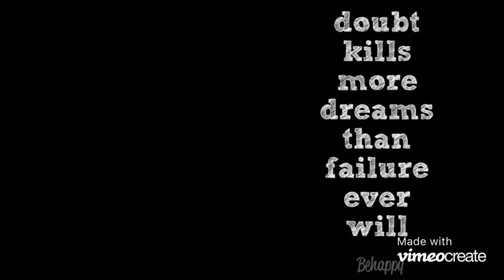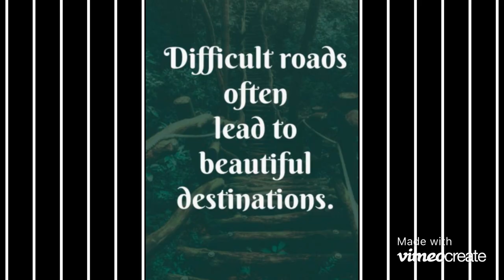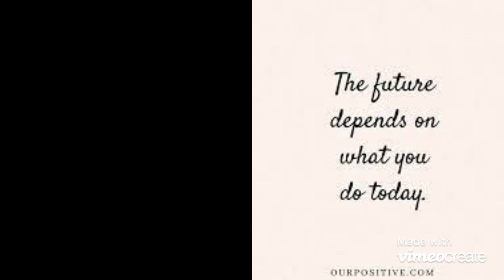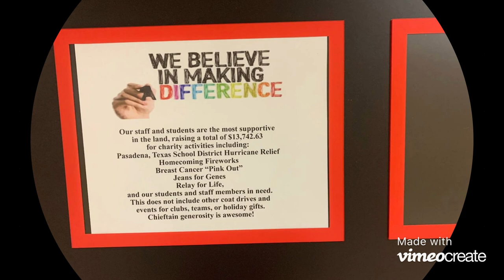2020-2021 BHS welcome video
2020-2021 BHS school year welcome video